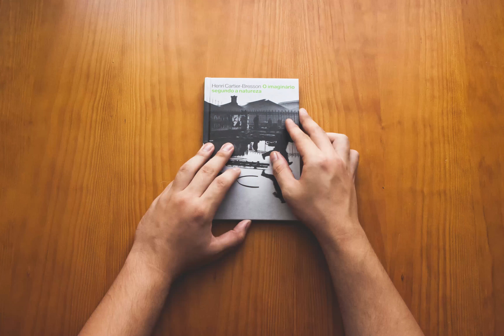o imaginário segundo a natureza